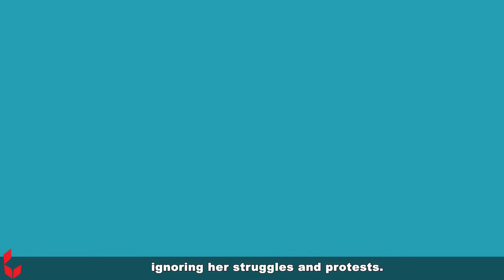Danza Degli Zombi Nella Notte di Halloween 🌛 Zombie Dance in Fiabe Italiane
WOA Fairy Tales coinvolge adolescenti dai 13 ai 18 anni.
I nostri contenuti sono suddivisi in queste categorie: fiabe, fiabe, magiche, mitiche, leggende e narrativa che possono essere trovate in ogni playlist specifica. Spero che il nostro canale vi piaccia e vi preghiamo di iscrivervi per ricevere la notifica degli ultimi video caricati.